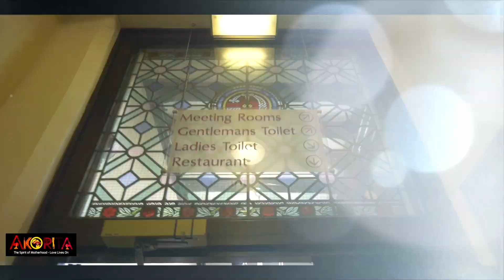AKORITA SPIRIT OF MOTHERHOOD 2017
AKORITA THE SPIRIT OF MOTHERHOOD
Caroline Akorita

An event organised by Caroline Akorita to promote women's empowerment and rights in Africa, as well as raise money for small charities in the UK.

Taking place on 11th November 2017 at Sprowston Manor in Norwich Norfolk, UK.

Redesign Your Life